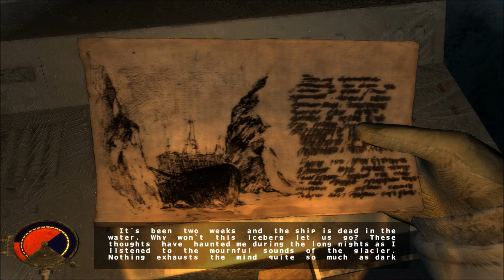Let's Play Cryostasis Blind Pt. 28 - When Icebergs Attack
In this episode, we discover the exact reason why the ship crashed. Stupidity.